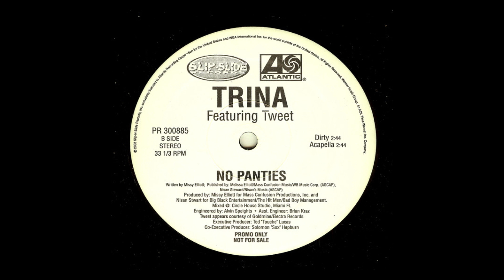Trina ft. Tweet - No Panties (Acapella)